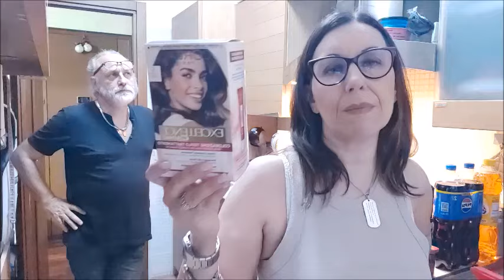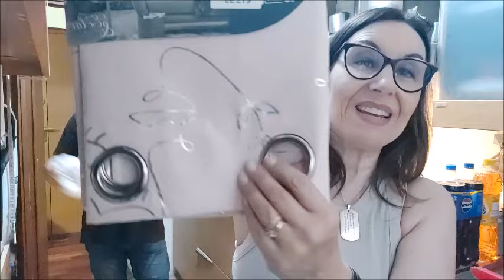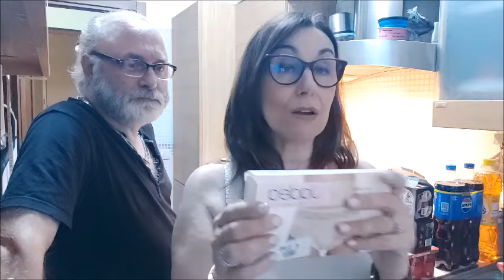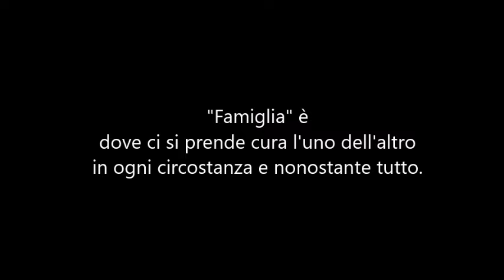SVUOTA LA SPESA - ARREDO CASA MEGASTORE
Per avere info su:
- Sito web
- Profilo Facebook
- Profilo Instagram
- Whatsapp chat (da utilizzare in caso si voglia richiedere una consulenza professionale),

In questo canale Youtube vigono semplici regole di educazione, rispetto e libertà espressiva. Mi piace condividere pezzi di vita e competenze professionali, seminare amore e riceverne altrettanto. Accolgo osservazioni e critiche, quando educate e motivate. Commenti offensivi, dispregiativi o insulti, poichè filtrati in anticipo per impostazione, saranno eliminati e l'utente bannato dal canale.